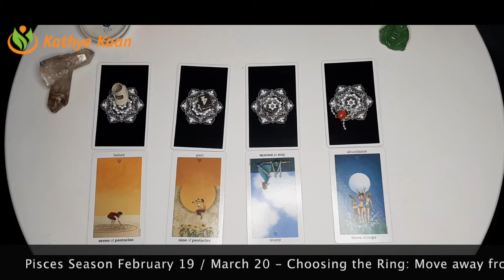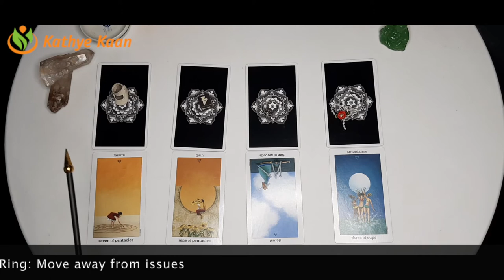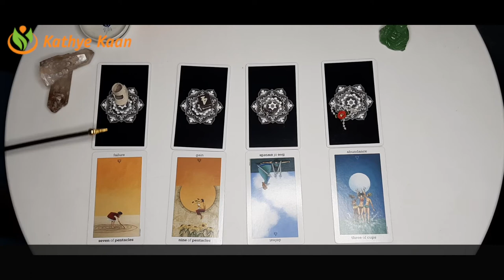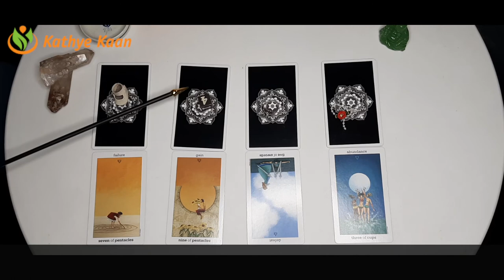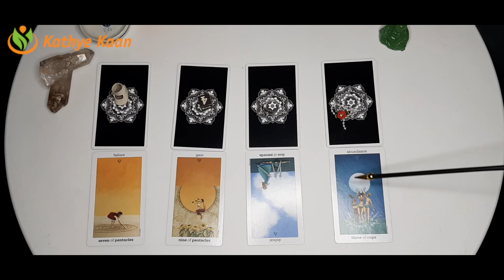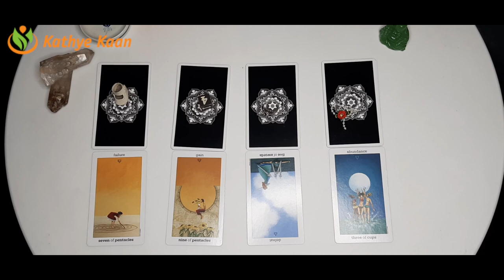PISCES Abundance ~ Money Prosperity Pisces Season February 19 March 20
PISCES SEASON FEBRUARY 19 - MARCH 20  PISCES SEASON Abundance Money Prosperity FEBRUARY 19 - MARCH 20 Create your own Energy & frequency Choose Your Symbol to create your Money flow

PISCES SEASON FEBRUARY 19 - MARCH 20  Choose Your Symbol to create your Money Flow~SHOES SYMBOL #1 Abundance ~ Money ~ ProsperitySHOES SYMBOL #1 Abundance ~ Money ~ Prosperity

PISCES SEASON FEBRUARY 19 - MARCH 20  Choose Your Symbol to create your Money Flow~RING SYMBOL #3 Abundance ~ Money ~ Prosperity RING SYMBOL #3 Abundance ~ Money ~ Prosperity

PISCES SEASON FEBRUARY 19 - MARCH 20  Choose Your Symbol Create your Money Flow THE ROSE SYMBOL #4 Abundance ~ Money ~ Prosperity~THE ROSE SYMBOL #4 Abundance Money  Prosperity

PISCES SEASON FEBRUARY 19 - MARCH 20  Choose Your Symbol to create your Money Flow~DICE SYMBOL #2 Abundance ~ Money ~ Prosperity Capricorn /DICE SYMBOL #2 Abundance ~ Money ~ Prosperity

Kathye